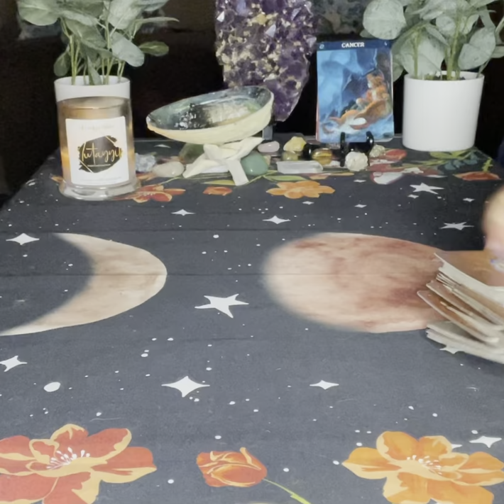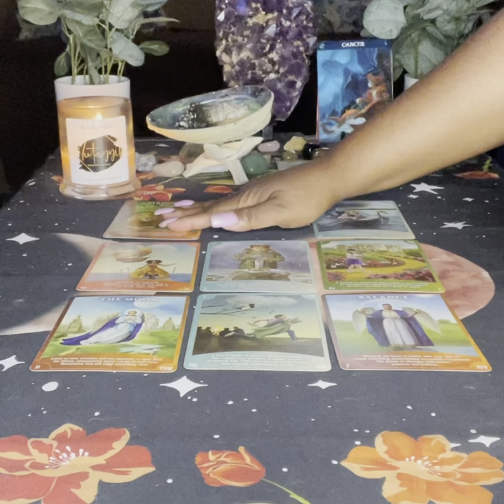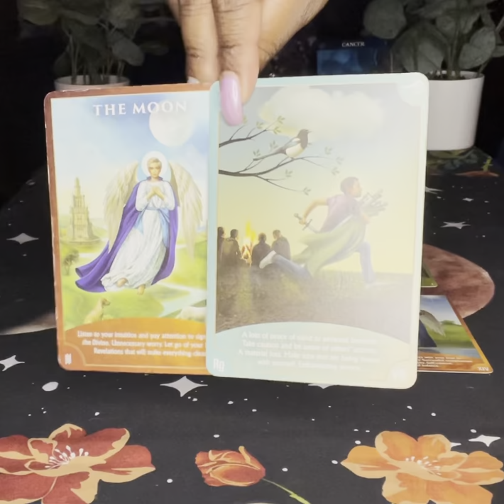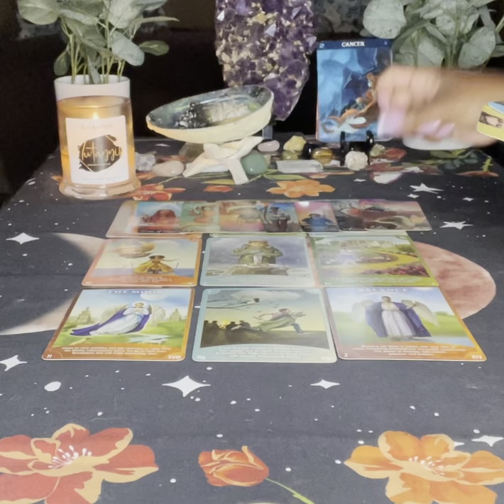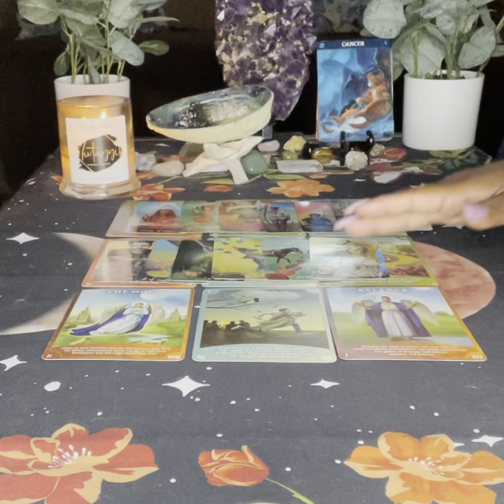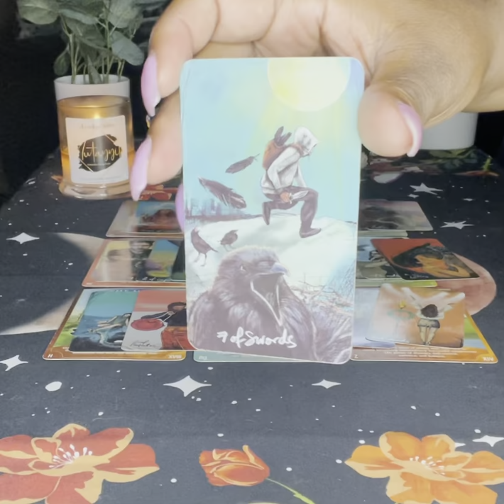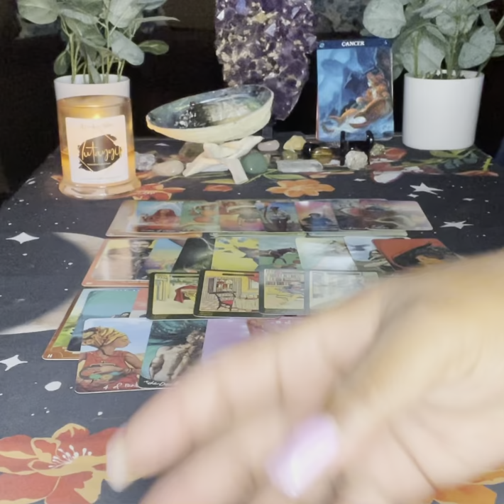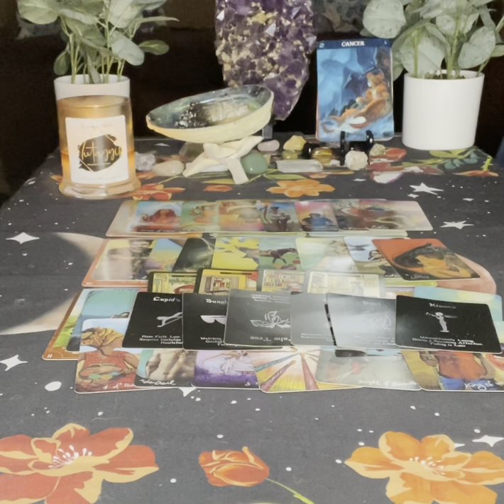Cancer Love ♋️ This Person Said Something That Hurt You Now They Are Blocked | July 2021